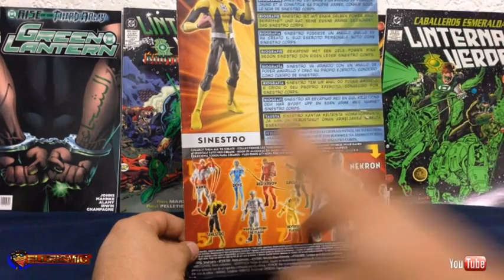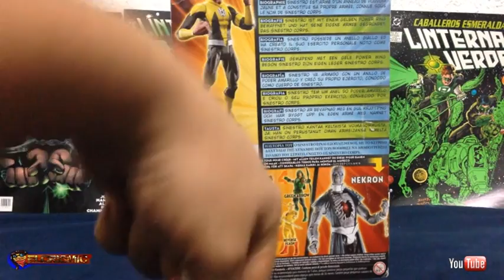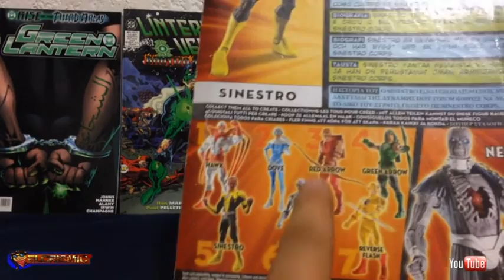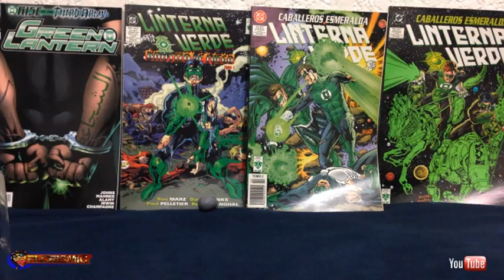SINIESTRO (Dc Universe) Review En Español ElCrisMic